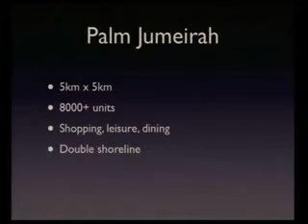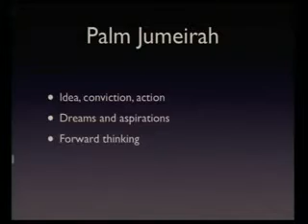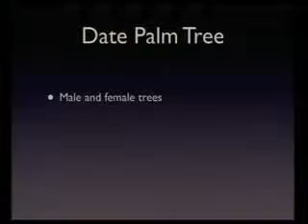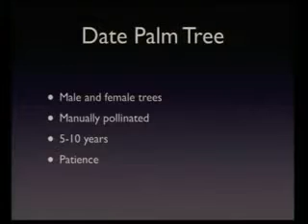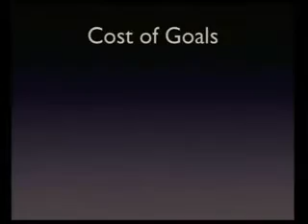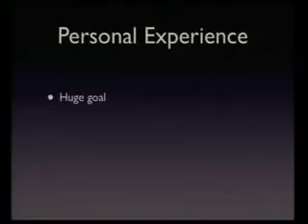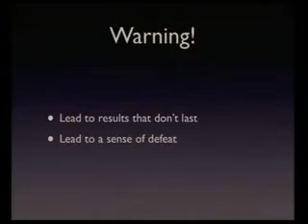TEDxAjman - Qais Sedki - A Tale of Two Palms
About The Speaker:

Qais Sedki is the founder and managing director of Pageflip Publishing, an independent Dubai-based publishing house that focuses on producing original content classical Arabic graphic novels in traditional Japanese manga format.  Pageflip's debut title, Gold Ring, has been penned by Qais himself and has received the prestigious Sheikh Zayed Book Award in 2010 in the Children's Literature category.
After having studied and worked in the field of Information Technology for eight years, Qais Sedki redirected his focus towards his passion for bringing about greater interest in reading in Arabic among the youth.  By providing homegrown graphic novels, Qais aims to instill a positive sense of national identity among his readership, bolster values of determination and achievement, and highlight Emirati culture to an international audience.

Qais Sedki advocates the necessity of establishing a love of reading in children at a young age and often does book reading sessions for children at schools and elsewhere.

This event was held in Ajman, UAE.
23rd of April, 2011